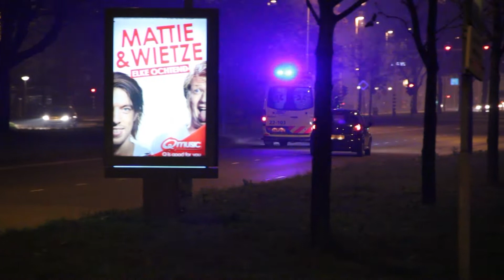A1 Ambulance 22-103 Spoed overplaatsing aankomst + vertrek vanaf Catharina ziekenhuis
Ambulance 22-103 komt met spoed aan en vertrekt met spoed vanaf het Catharina ziekenhuis voor een spoed overplaatsing naar onbekende ziekenhuis.